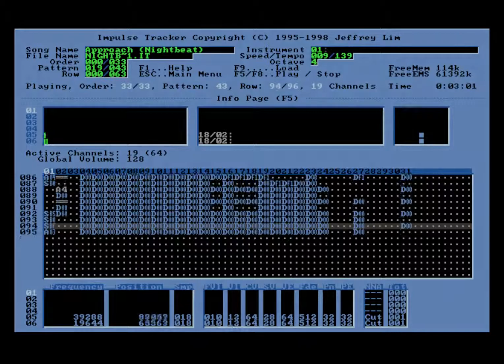Nightbeat — Approach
''Approach'' — Tracked by Nightbeat
Ranked: 1st @ Icing 1999 (Music Compo)

Recorded with Impulse Tracker 2.14 by Jeffrey Lim.